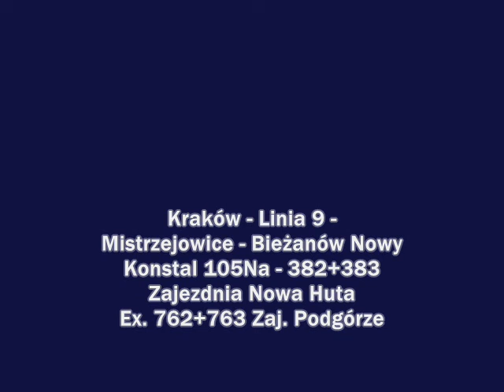Linia 9 - Mistrzejowice - Bieżanów Nowy - Konstal 105Na - 382+383 - Zajezdnia Nowa Huta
Prezentacja składu
Ex. 762+763 Zajezdnia Podgórze
Linia 9 -
Mistrzejowice
kierunek - Bieżanów Nowy